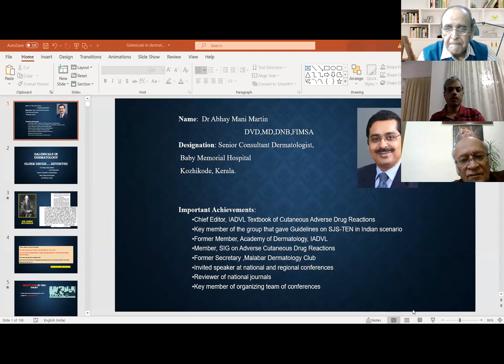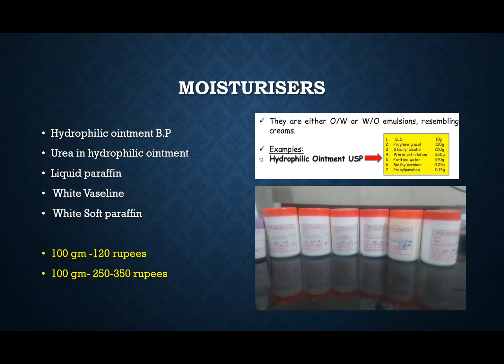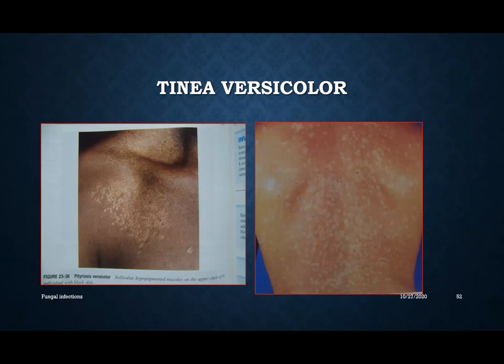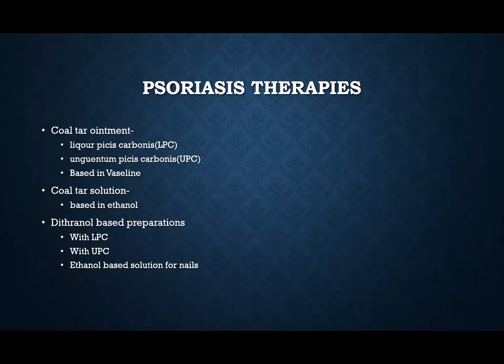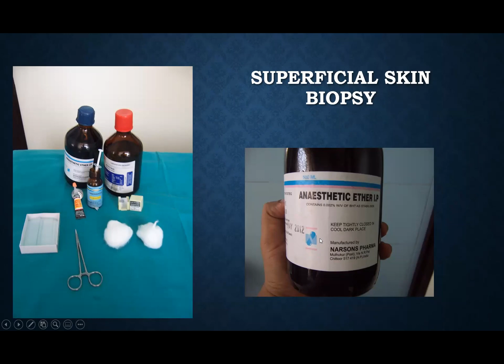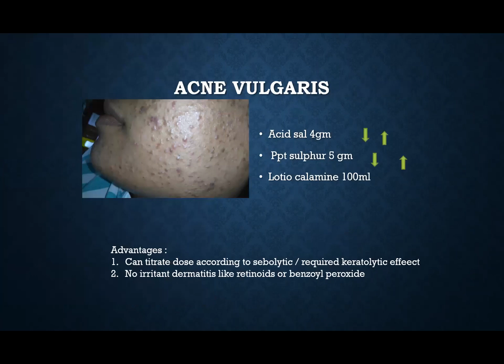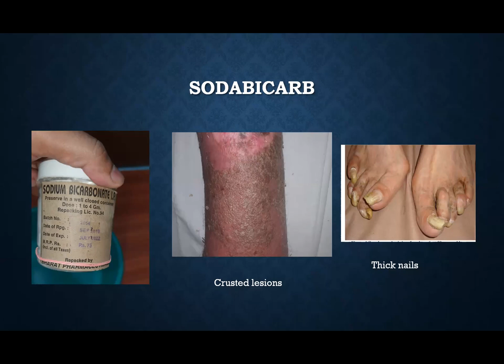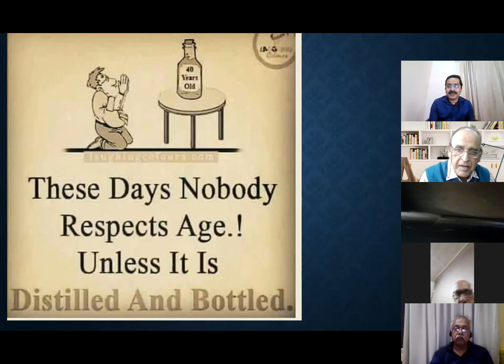“Galenicals in Dermatology” by Dr. Abhay Mani Martin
Organized by Dr. Dinesh Mathur